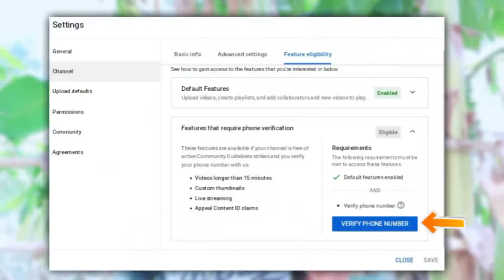Youtube Award Kaise Milta Hai 2022 | Youtube Shorts Award kaise Milta Hai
about video
so hai gys kaise ho aap log ummid karte hain ki sabhi log mast honge so es video main bataunga ki Youtube Award Kab Aur Kaise Milta Hai 🔥

★TOPIC COVER
youtube award kaise milta hai
youtube par kab kya milta hai
youtube par aapko kab kya milta hai Youtube par kab kya milta hai 2022
how to get silver play button in hindi youtube awards explained in hindi
youtube award lene ke liye kya kare
Youtube shorts award kaise milta hai youtube shorts award kaise milega
youtube shorts award
new youtube shorts creator award
Youtube par silver button kab milta hai
VIVEK PATEL
VIVEK PATEL 2.0

keep support

keep learning

Channel Host Vivek Patel